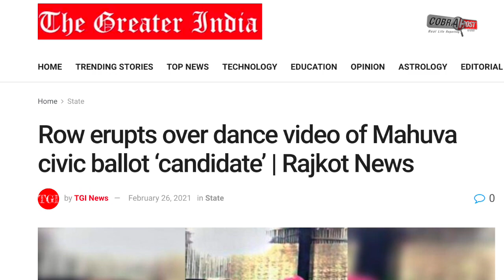Gujarat: Video of Mahuva civic poll ‘candidate’ dancing with women erupts row | Cobrapost